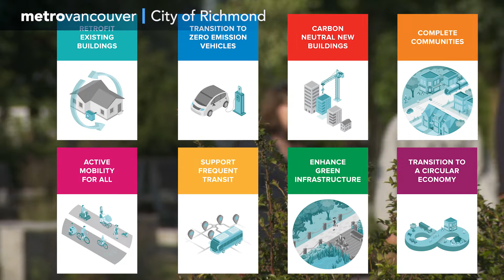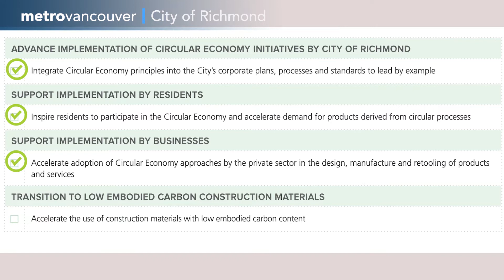Richmond Community Energy Emissions Plan (CEEP)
The City of Richmond’s Community Energy and Emissions Plan (CEEP) 2050 includes multiple actions to set Richmond on a path to achieve 50% reduction in community GHG emissions by 2030, and reach net zero emissions by 2050.It defines the municipality’s role in facilitating energy efficiency in the community, developing local energy sources, and reducing greenhouse gas (GHG) emissions.

Metro Vancouver is a federation of 21 municipalities, one electoral area and one treaty First Nation that collaboratively plans for and delivers regional-scale services. Its core services are drinking water, wastewater treatment and solid waste management. Metro Vancouver also regulates air quality, plans for urban growth, manages a regional parks system and provides affordable housing. The regional district is governed by a Board of Directors of elected officials from each local authority.